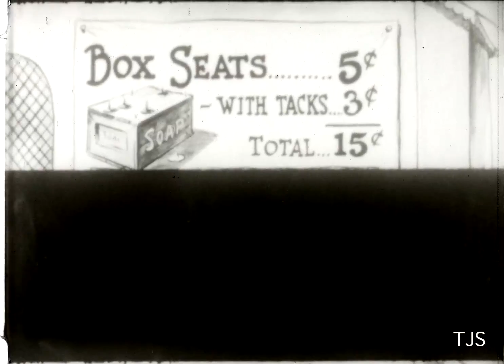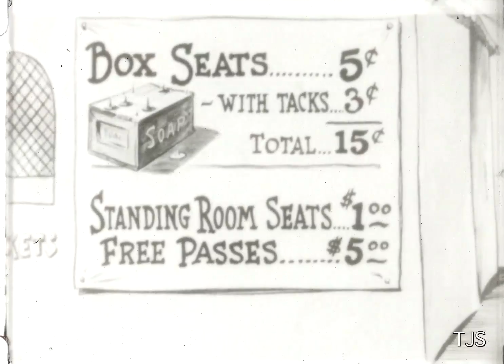Koko Trains 'Em (Inkwell Studios, 1925) with Koko the Clown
Here is a charming entry in Max Fleischer's independently produced Out of the Inkwell series. By this point, the clown character came to be known as Koko.

The version seen here is a television reissue distributed by Stuart Productions, and initially prepared in 1950. The original main and end title sequences, and intertitles, were excised for the Stuart releases. In this case, the film was completely retitled as "Koko's Pup Talent."

For nearly 20 years, the Cartoons On Film team has been locating and reuniting rare 16mm and 35mm prints of silent era cartoons cartoons, and we've also been collecting hi res scans of prints in other collections. Cartoons On Film's long term plan is to release new restorations of all the surviving silent era Fleischer animated films. We look forward to releasing the first batch of these new restorations in the near future.

Follow this channel and stay tooned for more info about upcoming silent era animation restoration and rerelease projects!

For Fleischer related research and discussions, join "The REAL Fleischer Studios Group" on Facebook!

Please do not rip and re-upload this video to YouTube or other platforms.

Special thanks to the Library of Congress; one of several institutional archives providing film materials for our archiving and restoration projects.